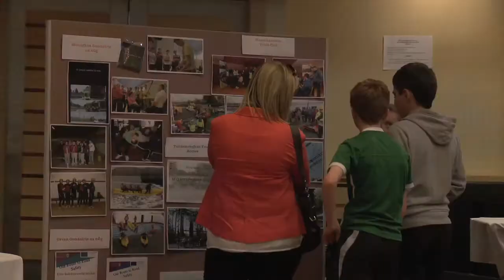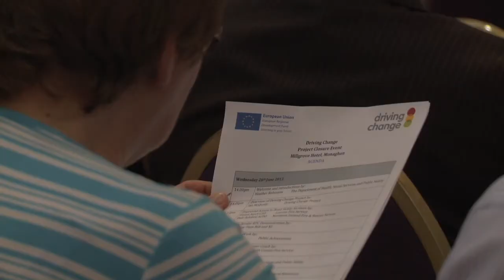Driving Change Closing Event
Short video covering the closing event for Driving Change in Monaghan.

Driving Change was a cross-border road safety project, working with firefighters, young people and their communities.